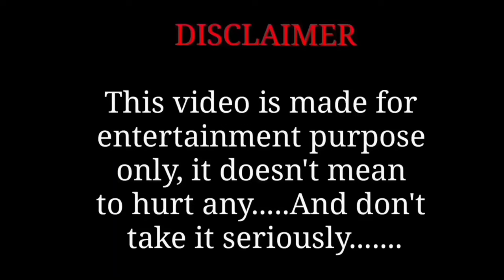Katchi Sera Video Song funny Drawing Meme | Sai Abhyankkar - Samyuktha | Ken Royson | Think Indie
Sai Abhyankkar - Katchi Sera (Music Video) Drawing Meme | Samyuktha | Ken Royson | Think Indie
Thangame naan unnale Song Drawing Meme Sai Abhyankkar - Katchi Sera | Samyuktha | Ken Royson
Sai Abhyankkar - Katchi Sera (Music Video) | Samyuktha | Ken Royson | Think Indie

Funny drawing
Funny video
Funny memes
Funny art
Memes drawing
Cartoon video
Cartoon drawing
Cartoon art
Cartoon drawing
Cartoon art
comedy trailer movie video
Entertainment videos
fun art
memes video
new drawing
new drawing meme
Art & Animation Zone
haha baby brand

We make 2D animation video of celebrities just for fun.

Johny johny yes papa - song drawing meme | with baby cute at indoor playground for kids fun 😄